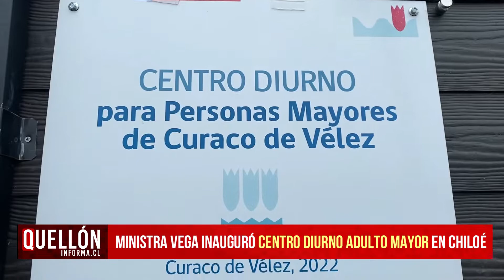Ministra Jeanette Vega visitó Chiloé e inauguró Centro Diurno en Curaco de Vélez | Quellón Informa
▶️ Hasta la provincia de Chiloé llegó este viernes la Ministra de Desarrollo Social, Jeanette Vega, que en conjunto a diversas autoridades comunales, provinciales y regionales, dieron por inaugurado el nuevo y moderno “Centro Diurno Adulto Mayor”, un anhelado proyecto que beneficiará a los vecinos y vecinas mayores de Curaco de Vélez. Se trata de una moderna obra de bienestar social, que contó con el financiamiento del Gobierno Regional de Los Lagos, mediante los Fondos Regionales de Inversión Local (FRIL), que materializaron este proyecto con un costo cercano a los $99 millones de pesos.